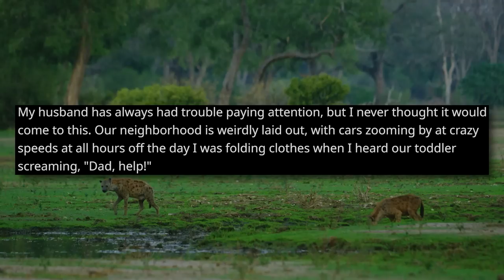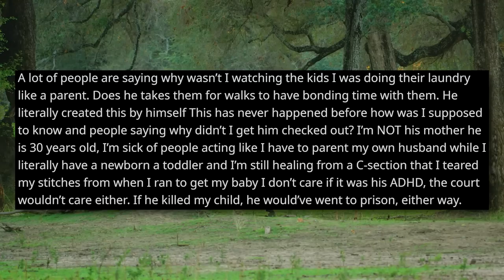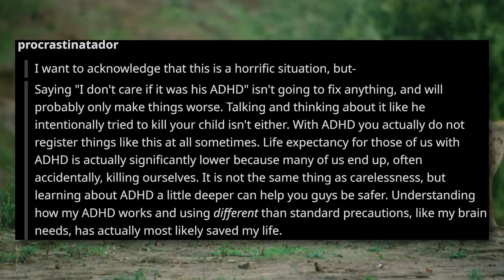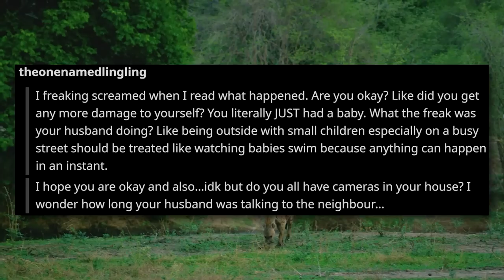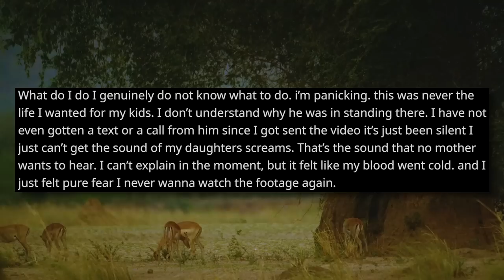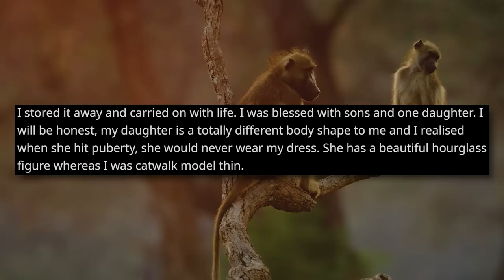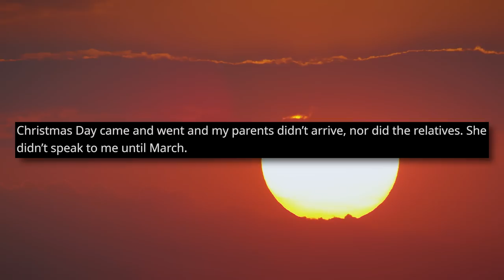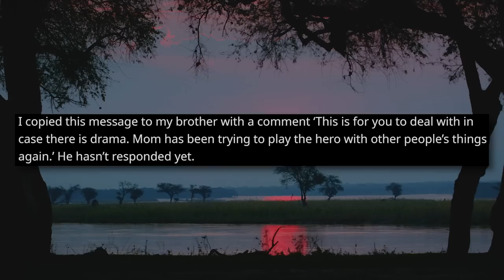My Husband Almost Killed Our Baby But My Toddler Saved Him r/Relationships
00:00 Intro
00:30 Story 1
03:29 Relevant Comments
11:13 Update
15:26 Story 2 u/rebootsaresuchapain
18:38 Relevant Comments
19:57 Update
22:44 Outro